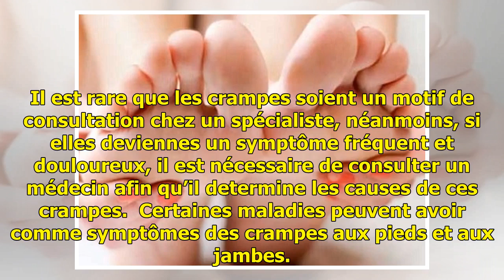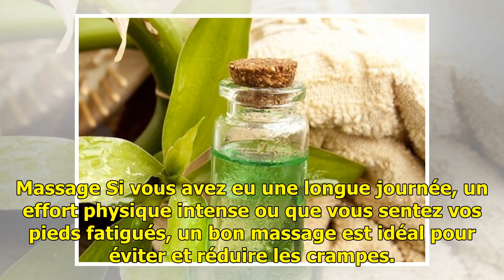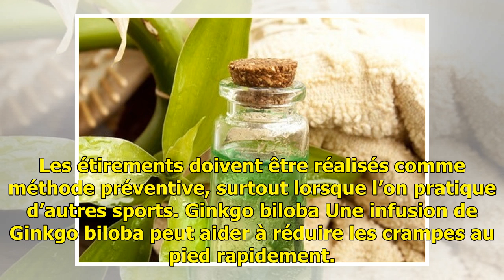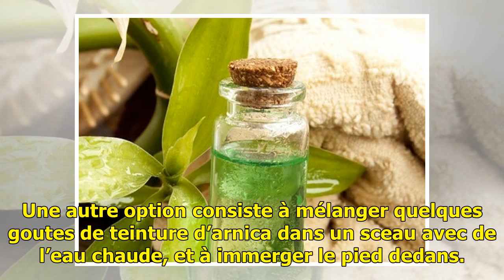Une crampe ? Voici comment la soulager rapidement